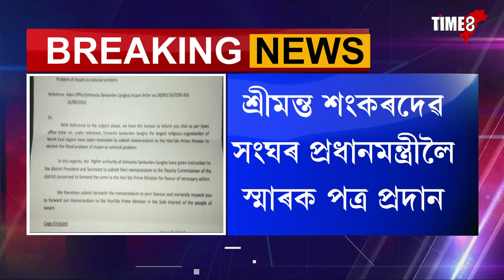বানপানীক ৰাষ্ট্ৰীয় সমস্যা হিচাপে ঘোষণা কৰাৰ দাবী শ্ৰীমন্ত শঙ্কৰদেৱ সংঘৰ